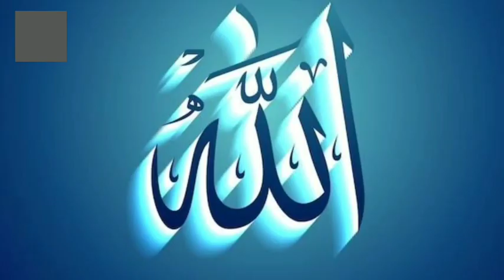Tareekh Khana -E- Kaaba | History of Khana-E-Kaaba | Kaaba history in urdu_Hindi | Tareekh-e-Islam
khan e kaaba
khan e kaaba inside
khan e kaab drawing
khan e kaaba direction
khan e kaab live
khan e kaaba azan
khan e kaaba snowfall
kaaba live
kaaba
kaaba inside video
kaaba drawing
kaaba history
kaaba inside
kaaba naat
kaaba drawing easy
kaaba door opening
kaaba history malayalam
sana khan ghilaf e kaaba
history of makkah
history of madina